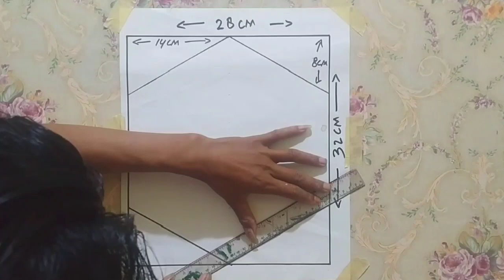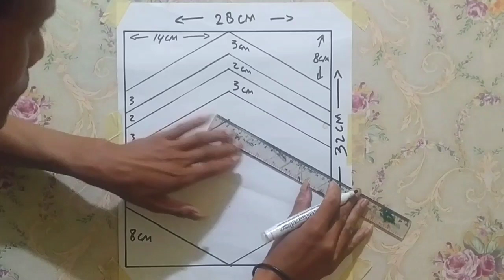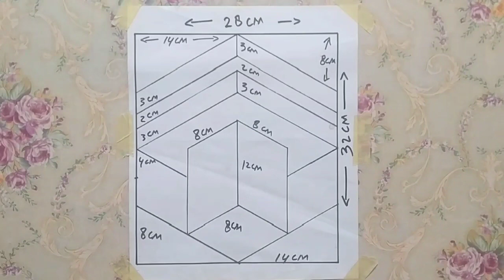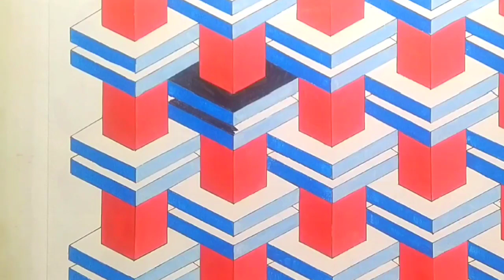how to make..!! optical illusion 3d wall painting | cara cat tembok 3d simple dan mudah